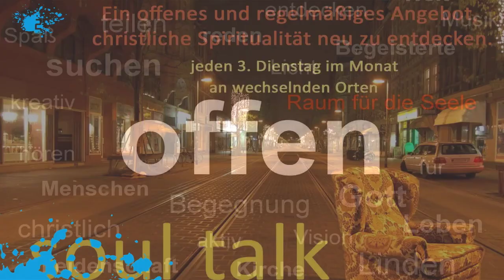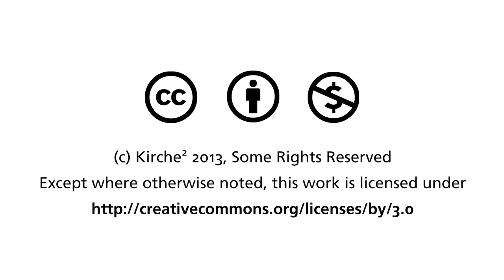Ökumene² (3/3) -- 1. Plenum Kirche² -- ein ökumenischer Kongress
Der Kongress Kirche² lebt aus einer gemeinsamen Geschichte: seit einigen Jahren haben sich Katholiken und Protestanten aus dem Bistum Hildesheim und der Evangelisch-lutherischen Landeskirche Hannovers gemeinsam auf den Weg gemacht, um kirchliche Aufbrüche in der Church of England vor Ort kennen zu lernen. Die Situation der anglikanischen Kirche war für uns inspirierend: schon seit den 90er Jahren versucht die anglikanische Kirche, evangelisierende Initiativen weiter zu entwickeln. Dabei entstanden neue Formen und Gestalten des Kircheseins („fresh expressions of church"), die zu einer neuen vielfältigen Gestalt der Kirche führten, einer „mixed economy of church": Pfarreien, die aus einer Vielfalt gemeindlicher Formen wachsen, Hauptamtliche und engagierte Teams -- und eine kraftvolle Spiritualität und die Bereitschaft, sich auf die gesellschaftlichen Wirklichkeiten einzulassen, das sind Merkmale eines Aufbruchs aus einer tiefgehenden Krise, die auch den Blick auf die eigene Situation schärften. Diese Eindrücke halfen, unsere eigene kirchliche Situation mit ihren Um- und Aufbrüchen besser zu entdecken -- und setzten eigene Initiativen frei.

Diese Dynamik nimmt das erste Plenum auf: Deswegen erzählt das Vorbereitungsteam von Kirche² seine Geschichte: die Geschichte einer gemeinsamen Suchbewegung und Entdeckungsreise, die für uns mehr und mehr zu einem ökumenischen Abenteuer wurde. Dieses Abenteuer möchten wir mit vielen teilen und erbitten dazu Gottes Gegenwart.